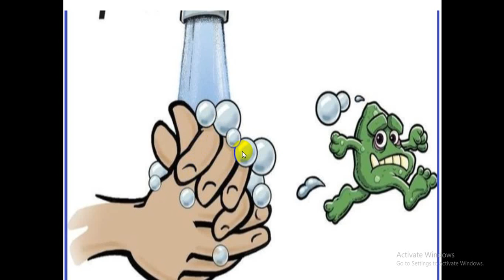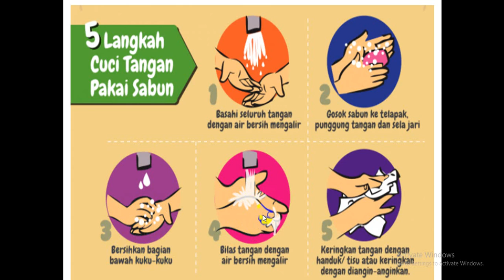lagu anak 5 langkah cuci tangan